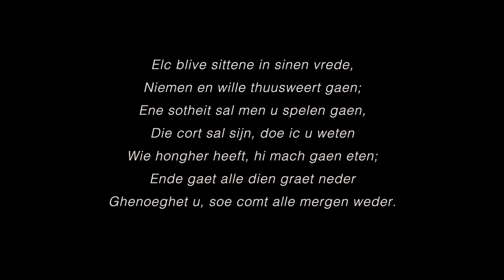Toneel in de middeleeuwen